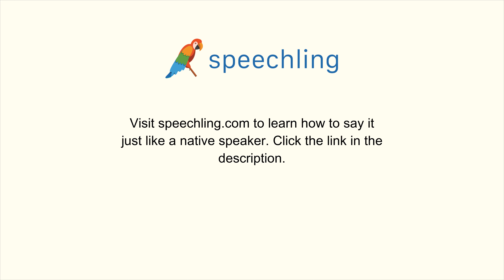How to say "A one way ticket." in Russian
Male Voice:
Билет в один конец.

Male Voice Translation:
A one way ticket.